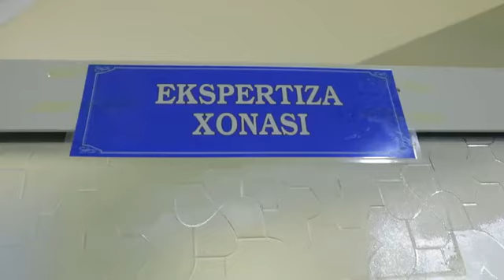Велосипедчилар билан боғлиқ автоҳалокатларга нима сабаб бўлмоқда?...